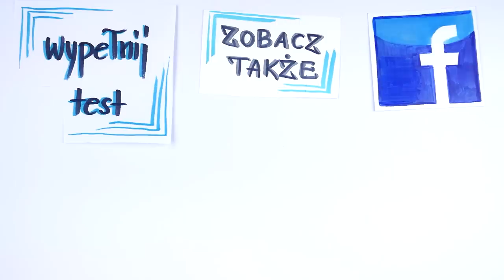Jak reagować na fochy? Oto skuteczna metoda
Strzelanie focha może być naprawdę szkodliwe dla związku - tym mocniej im częściej występuje. Ale co robić, kiedy to Twój partner jest w tym mistrzem? Wściekać się? Obrażać? A może tłumaczyć,
dlaczego takie zachowanie jest zakazane? Żadna z tych opcji. Pewnie będziesz zaskoczony - istnieje bardzo skuteczne rozwiązanie tego problemu. Poznasz go oglądając nagranie.

ZAPISZ SIĘ na bezpłatne szkolenie online: 4 kroki do doskonałych relacji

⬇⬇⬇Znajdź mnie ⬇⬇⬇
Strona:

Zobacz, jak reagować na obrażanie, pretensje i fochy. Dzięki temu zwiększysz swoje umiejętności komunikacyjne i naprawisz swój związek. Będziesz wiedział, jak działają mechanizmy w związku i co zrobić, by zmienić zachowanie swojego partnera. Unikniesz przez to wiele kłótni i sprzeczek.